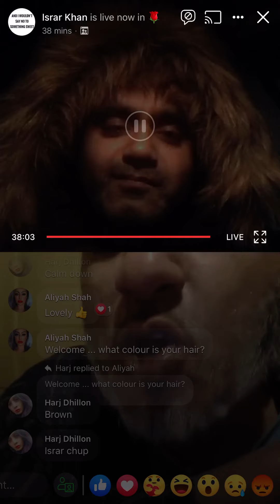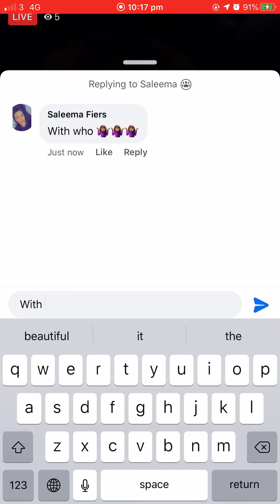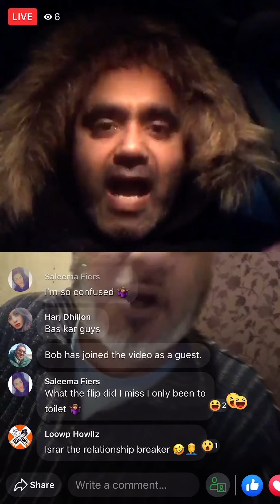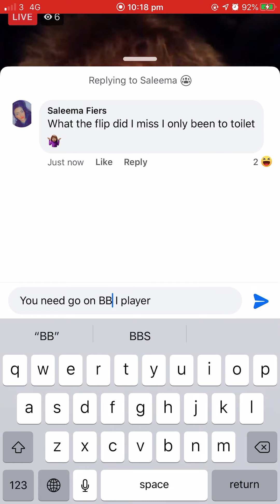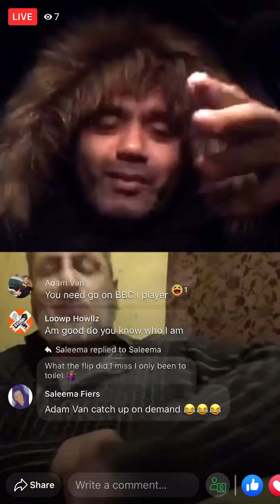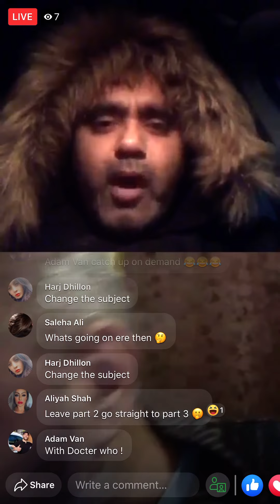Biggy v pak (Gangster wannabe)